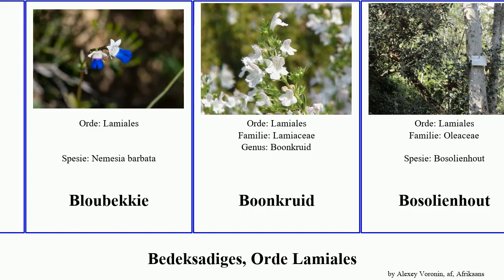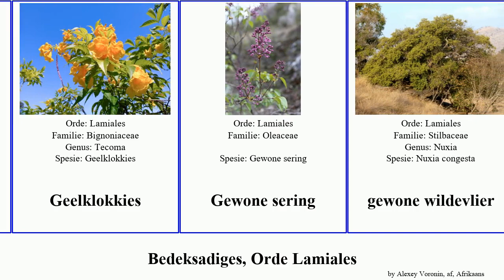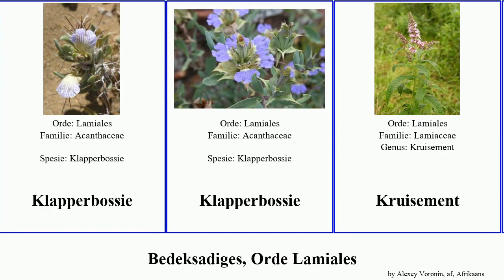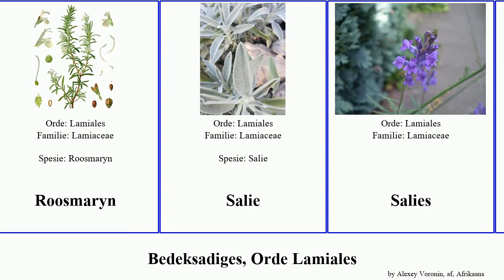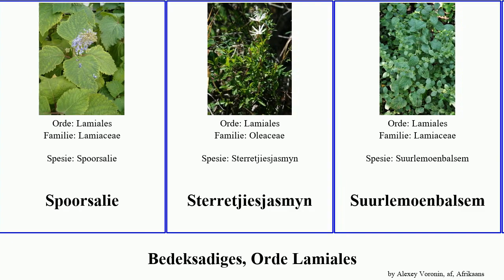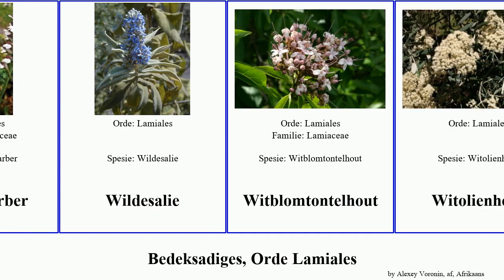Bedeksadiges, Orde Lamiales plant angiosperms hispanica Fuse Klapperbossie Bosviooltjie Sebraplant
Bedeksadiges Orde Lamiales.
angiosperms of Order Lamiales, language: af.

Basilie
Basilikum
Blou-lippe
Bloubekkie
Boonkruid
Bosolienhout
Bosviooltjie
Bosvlier
Bruinblommetjie
Bruinsalie
Driedoring
Duiwelsklou
Dwergthunbergia
Elandsdoring
Fluweelbarleria
Garnaalbos
Geelgarnaalbos
Geelklokkies
Gewone sering
gewone wildevlier
Ghabbabos
Gouekers
Growweblaarkatsnorbosse
Heilige basilie
Hisop
Jakaranda
Jasmyn
Kaapse Kanferfoelie
Katsnor
Katteklouranker
Kiriboom
Klapperbossie
Klapperbossie
Kruisement
Lantana
Laventel
Leeubekkie
Lindeblaarsalie
Marjolein
Mopaniegeeldoring
Natalse skulpblombos
Njassa-kanferfoelie
Noordelike perssambreelblom
Notsung
Ocimum kilimandscharicum
Olienhout
Paddaklou
Pambatieboom
Perdeskrikbossie
Perssambreelblom
Pienkjakaranda
Pienksalie
Pok-ysterhout
Pypsteelboom
Roosmaryn
Salie
Salies
Salvia hispanica
Sebraplant
Seeroogblommetjie
Sesam
Sitroenverbena
Smalblaaresseboom
Spoorsalie
Sterretjiesjasmyn
Suurlemoenbalsem
Swartoognooi
Tapytviooltjie
Transvaal basielkruid
Transvaalse Sesambos
Usambaraviooltjie
Vergeet-my-nie-boom
Veronica anagallis-aquatica
Watersalie
Watervlier
weeskinderjies
Weeskindertjies (plant)
Wildejasmyn
Wildeleeubekkie
Wilderabarber
Wildesalie
Witblomtontelhout
Witolienhout
Witseebasboom
Worsboom
Ysterhout